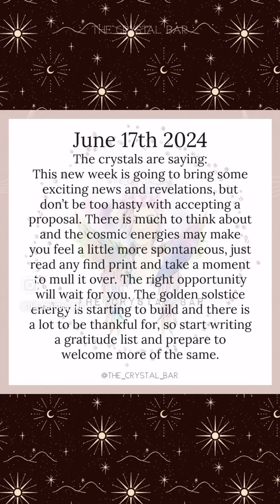Don’t be too hasty ✨